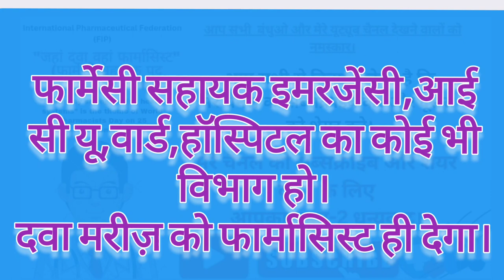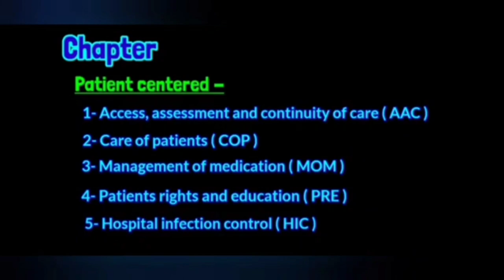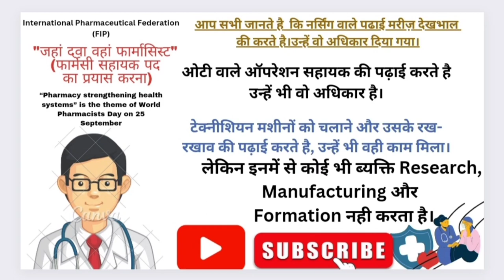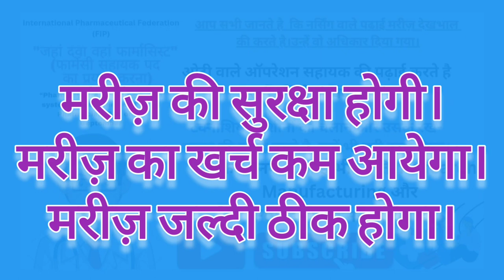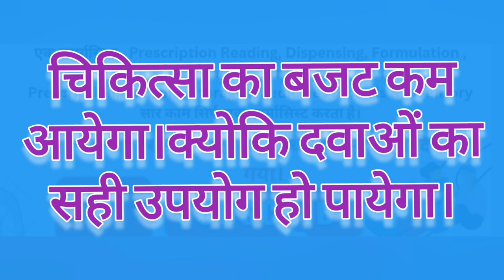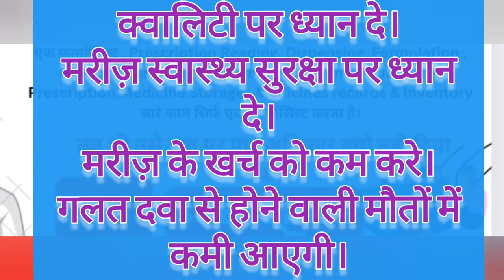फार्मासिस्ट की आन - बान और शान है।जहां दवा, वहाँ फार्मासिस्ट।